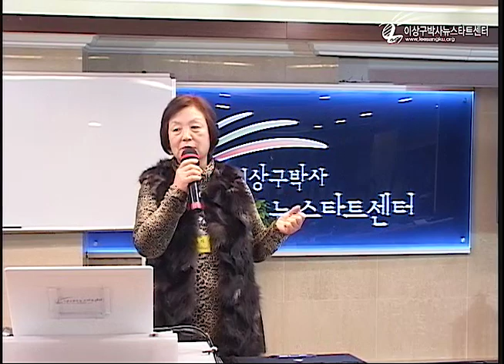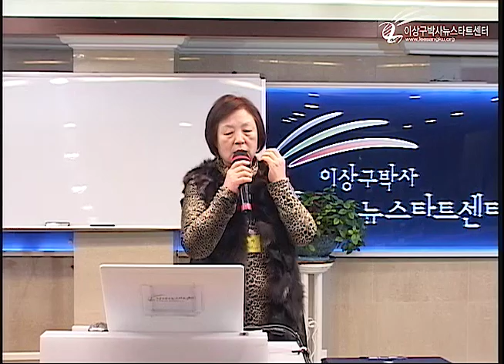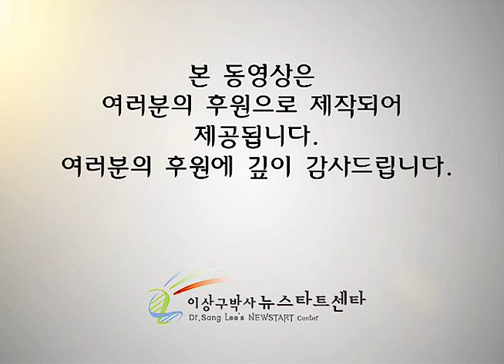R225 회복이야기 - 김복자 (신증후군)